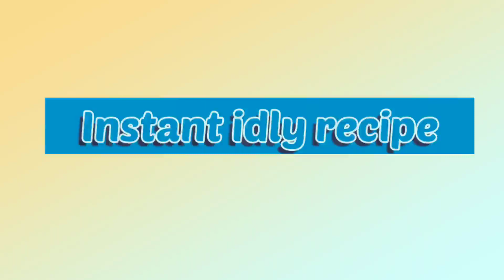ದಿಡೀರ್ Soft ಇಡ್ಲಿ ಮಾಡಿ | instant idli recipe without ferment and urad dal ಪಟಾಫಟ್ ಮಾಡಿ ಇಡ್ಲಿ